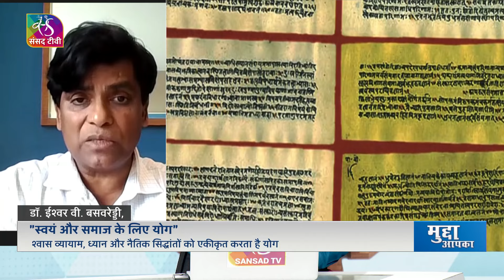Mudda Aapka: Yoga for Self and Society | "स्वयं और समाज के लिए योग" | 20 June, 2024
भारत ने योग को अंतरराष्ट्रीय स्तर पर पहचान दिलाई और योग के जरिए सांस्कृतिक एकता को बढ़ावा दिया। शारीरिक और मानसिक स्वास्थ्य के लिए योग लाभकारी है। यह शरीर को रोगमुक्त रखता है और मन को शांति प्रदान करता है। भारतीय संस्कृति से जुड़ी ये क्रिया अब विदेशों तक फैल चुकी है। हर साल अंतर्राष्ट्रीय योग दिवस मनाया जाता है और इस दौरान दुनियाभर के लोग सामूहिक रूप से योगाभ्यास करते हैं।

Guests:
1- Dr. Ishwar V. Basavaraddi, Former Director, Morarji Desai National Institute of Yoga
2- Virendra Gupta,  President, Antar Rashtriya Sahyog Parishad

Anchor: Ramveer Shresth